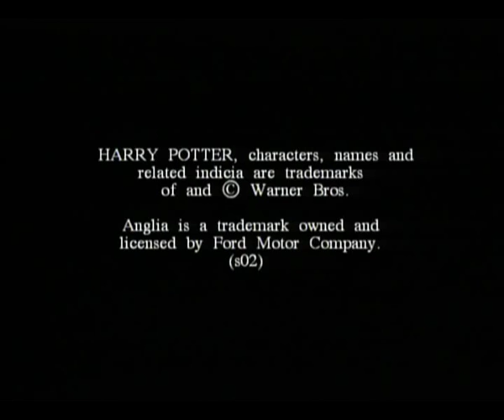Harry Potter and the Chamber of Secrets w/HeatherZMOE Part 1: Bubblebeam!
It hurts humans. Makes total sense. Pokemon logic